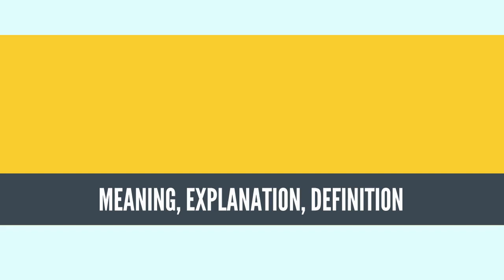What Is HUMAN SPACEFLIGHT? HUMAN SPACEFLIGHT Definition & Meaning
What is HUMAN SPACEFLIGHT, What does HUMAN SPACEFLIGHT mean, HUMAN SPACEFLIGHT meaning, HUMAN SPACEFLIGHT definition, HUMAN SPACEFLIGHT explanation

Human spaceflight (also referred to as crewed spaceflight or manned spaceflight) is space travel with a crew or passengers aboard the spacecraft. Spacecraft carrying people may be operated directly, by human crew, or it may be either remotely operated from ground stations on Earth or be autonomous, able to carry out a specific mission with no human involvement.

The first human spaceflight was launched by the Soviet Union on 12 April 1961 as a part of the Vostok program, with cosmonaut Yuri Gagarin aboard. Humans have been continuously present in space for 18 years and 21 days on the International Space Station. All early human spaceflight was crewed, where at least some of the passengers acted to carry out tasks of piloting or operating the spacecraft. After 2015, several human-capable spacecraft are being explicitly designed with the ability to operate autonomously.

Since the retirement of the US Space Shuttle in 2011, only Russia and China have maintained human spaceflight capability with the Soyuz program and Shenzhou program. Currently, all expeditions to the International Space Station use Soyuz vehicles, which remain attached to the station to allow quick return if needed. The United States is developing commercial crew transportation to facilitate domestic access to ISS and low Earth orbit, as well as the Orion vehicle for beyond-low Earth orbit applications.

While spaceflight has typically been a government-directed activity, commercial spaceflight has gradually been taking on a greater role. The first private human spaceflight took place on 21 June 2004, when SpaceShipOne conducted a suborbital flight, and a number of non-governmental companies have been working to develop a space tourism industry. NASA has also played a role to stimulate private spaceflight through programs such as Commercial Orbital Transportation Services (COTS) and Commercial Crew Development (CCDev). With its 2011 budget proposals released in 2010,[1] the Obama administration moved towards a model where commercial companies would supply NASA with transportation services of both people and cargo transport to low Earth orbit. The vehicles used for these services could then serve both NASA and potential commercial customers. Commercial resupply of ISS began two years after the retirement of the Shuttle, and commercial crew launches could begin by 2018.[2]
Source: Wikipedia.org